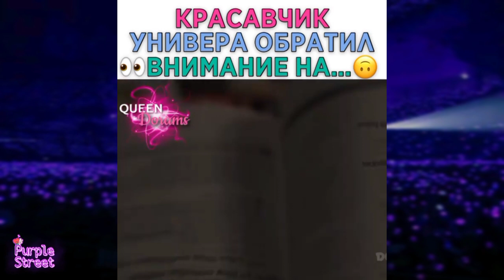💞КРАСАВЧИК УНИВЕРА ОБРАТИЛ ВНИМАНИЕ НА НЕЁ💞🍭 МОМЕНТЫ ИЗ ДОРАМ 🦋🦋